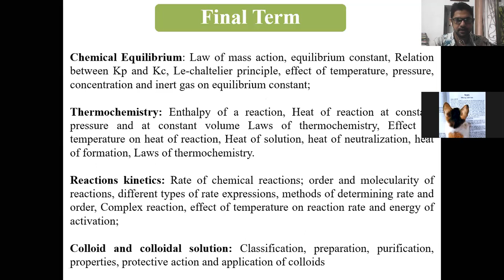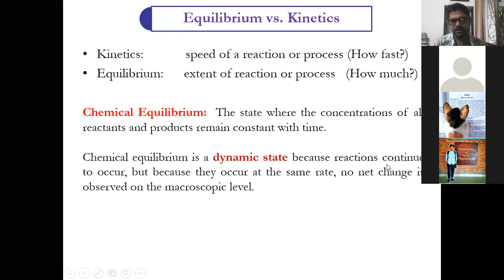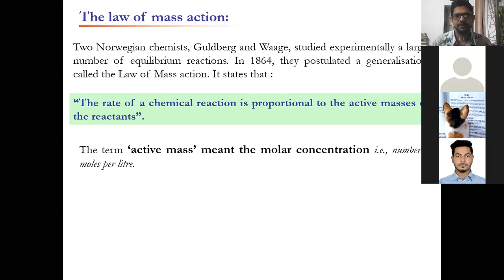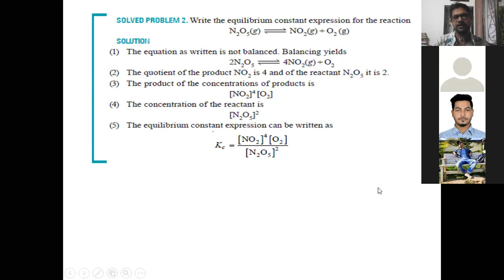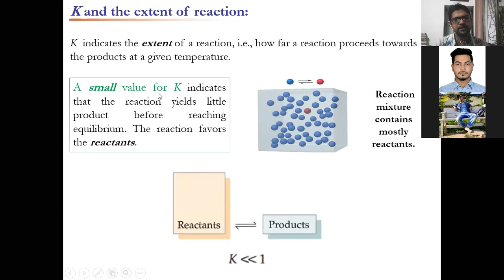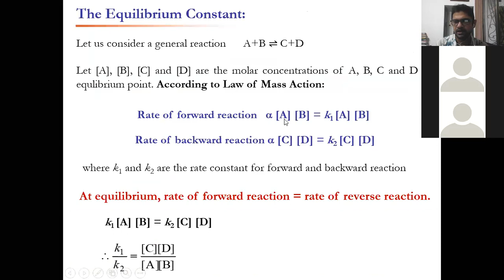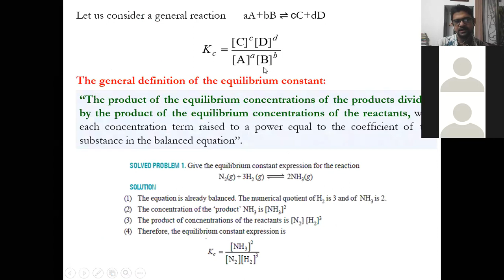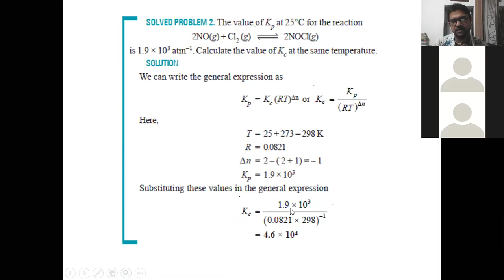Chemical Equilibrium Bangla Lecture (Class 1)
Address: South Surma, Sylhet,
Bangladesh.